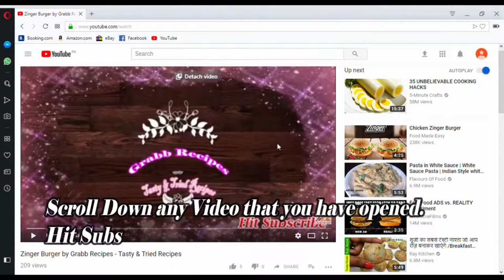Mango Shake By Grabb Recipes -Tasty & Tried Recipes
How to make Mango Shake

Mango Shake
This is an  easiest Mango Shake recipe.This will be ready in 3-4 minutes.This    recipe requires only 3 ingredients. It is so easy to prepare . It  is one  of the most healthy drink during summer season.This Mango Shake recipe is quick and easy . Make this healthy drink for kids .Enjoy!!!

Ingredients:
2 Mangoes
Ice Cubes